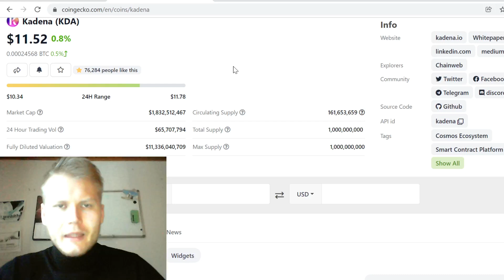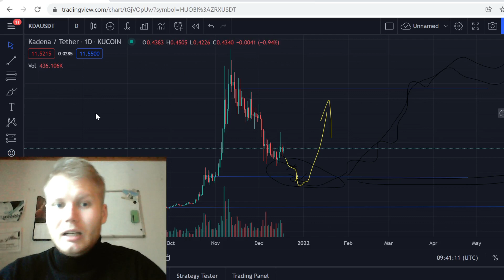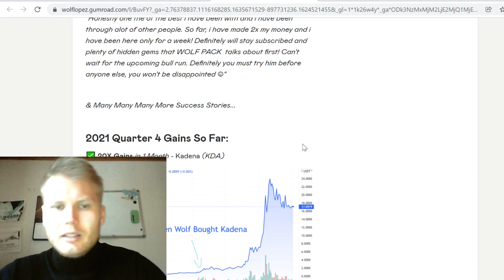Kadena (KDA) Price Prediction 2021 (OH NO!)